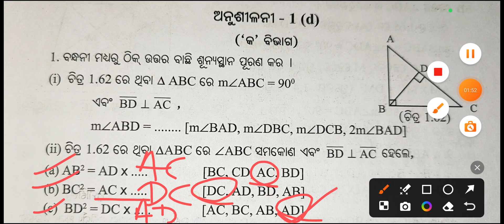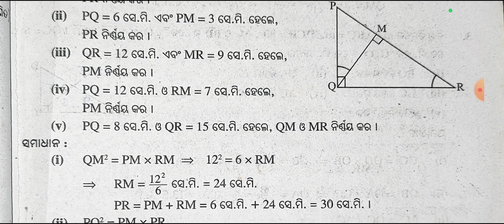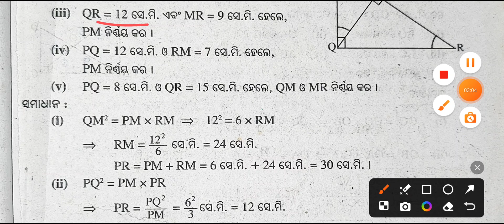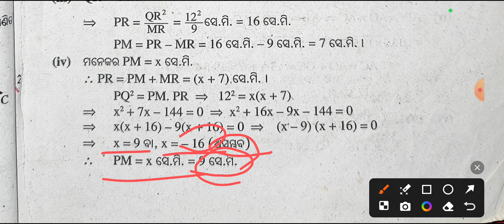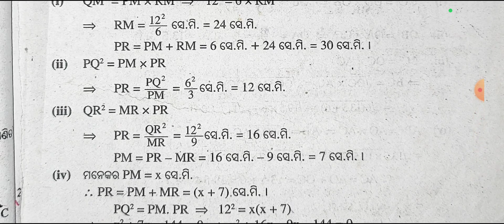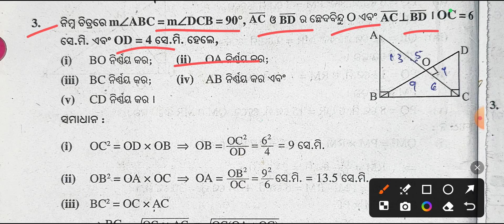10th class geometry jyamiti re sadrusya |10th class geometry question answer Exercise-1(d)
10th class geometry ( ଜ୍ୟାମିତି ରେ ସାଦୃଶ୍ୟ) jyamiti re sadrusya |10th class geometry question answer Exercise-1(d)

10th class math first chapter

10th class math chapter 1

10th class geometry chapter 1

10th class math

10th class geometry 1(d) question answer

10th class math 1(d) question answer

geometry 1(d) question answer 10th class

math 1(d) question answer 10th class

geometry 1(d) question answer class 10

math 1(d) question answer class 10

10th class math 1(d) question answer 1,2,3

10th class geometry 1 (d) question answer 3,4,5,6,7,8,9,10